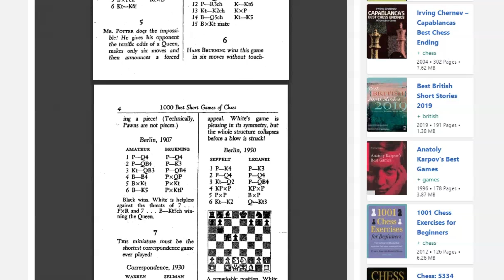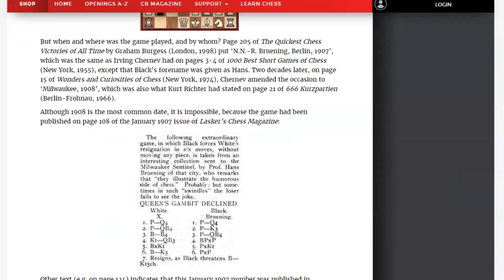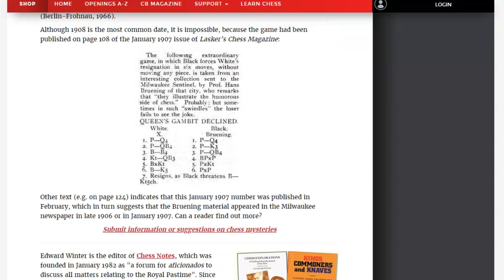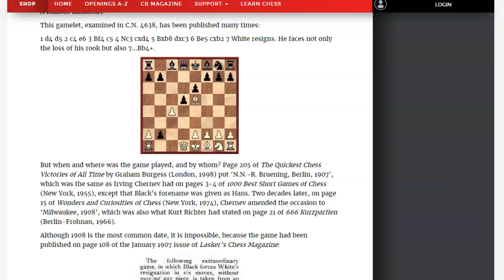GANHOU a partida SEM MOVER uma ÚNICA PEÇA!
Hans Bruening venceu uma partida de xadrez em 6 lances sem mover uma única peça. Confira a análise!!

DOAÇÕES

Se curtem o meu trabalho e quiserem me apoiar de alguma forma, aceito doações de qualquer valor.